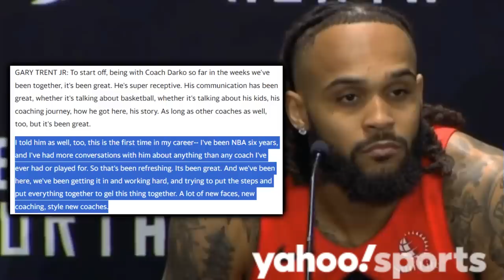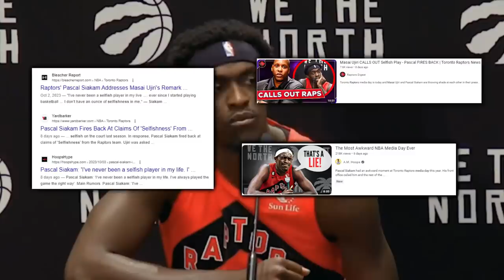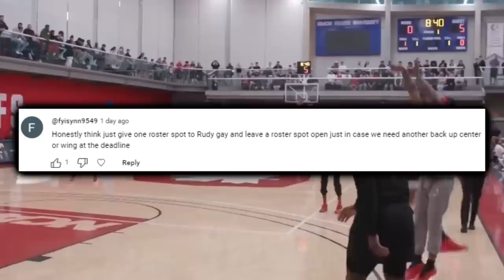The Toronto Raptors Aren’t Like We Remember…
New head coach Darko Rajakovic has immediately implemented a “0.5 second” offensive system. Siakam has reacted to it better than people are giving him credit for- while Scottie & OG are also adapting nicely. How did Gradey Dick fair?

Last Video: The Golden State Warriors Depth Is FUNKY …

0:00, Intro

0:50, Bench mob 23-24

1:08, Dennis’ debut

1:37, Darko’s culture & playing style

3:21, Siakam’s adjustment

4:19, Scottie’s 3rd year debut

5:49, Gradey’s debut

6:09, Goatee Anunoby

7:02, Outro/Community Speaks